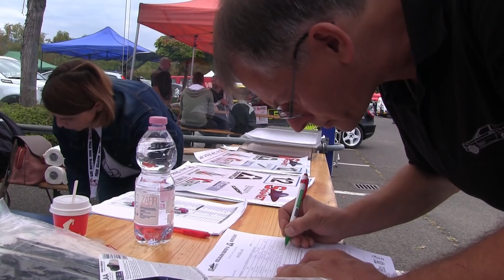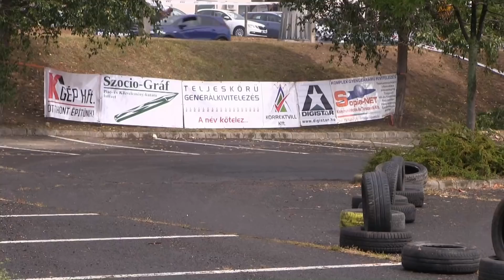Sopia-Net Szlalom Show a Digistar kupáért 2019./TESCO-Pécs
15 perces látványos,összefoglaló videónk,a 2019-es pécsi Tesco-nál megrendezett szlalom show-ról. /TheLepoldMedia-2019./